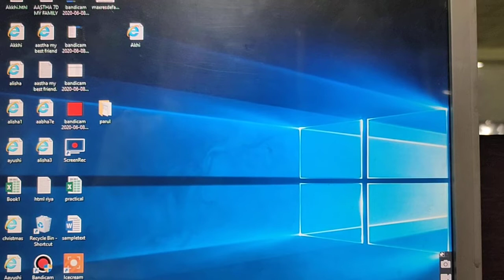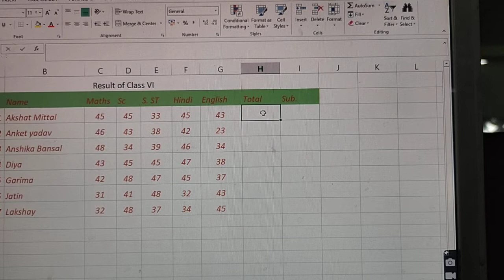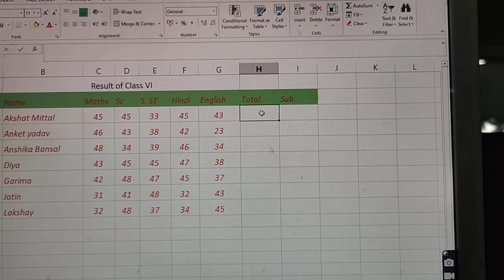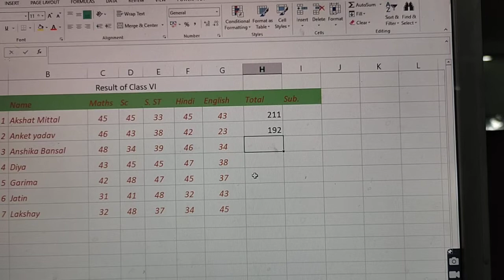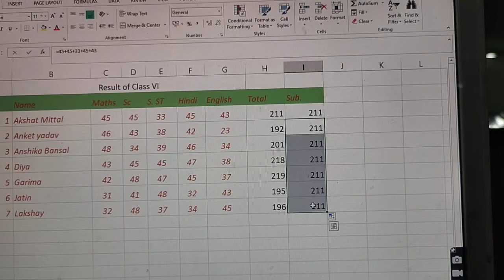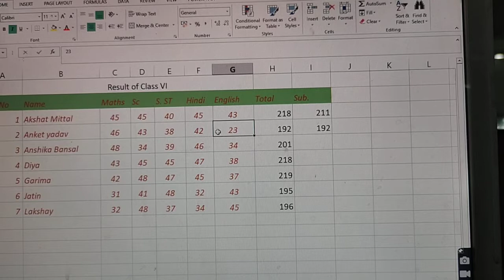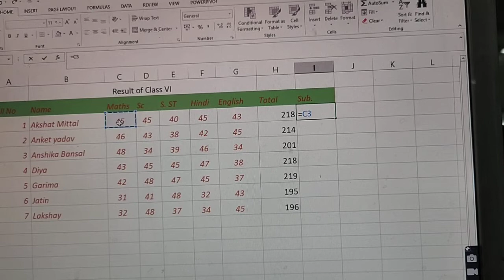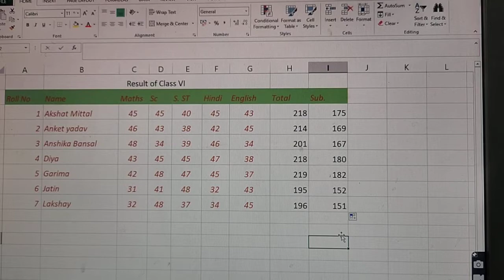Activity 4(MS Excel)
Using formula (addition & substruction)